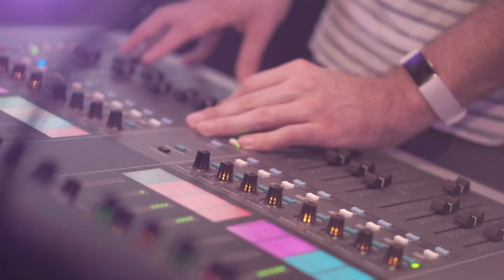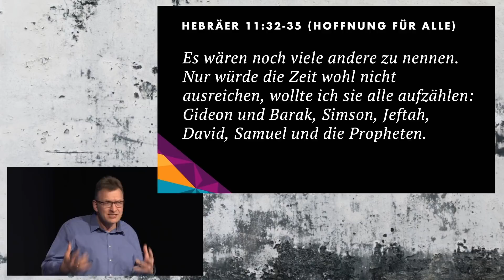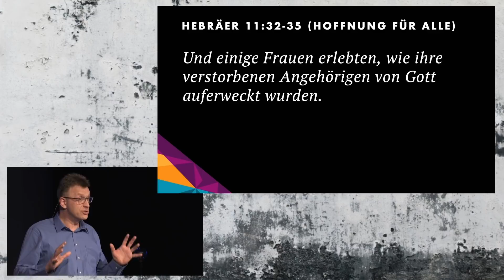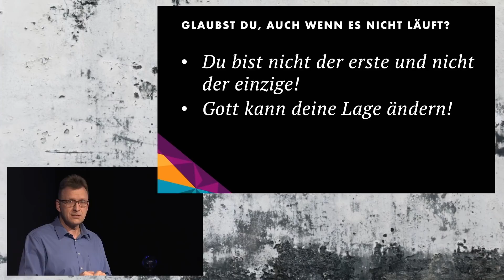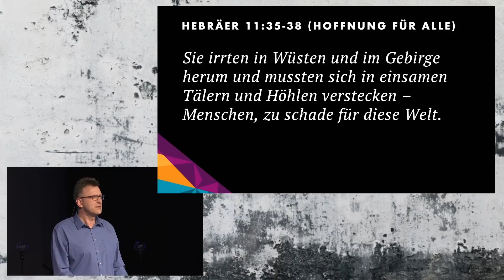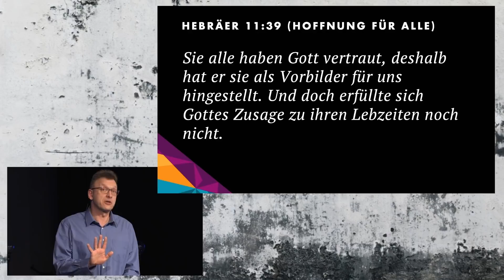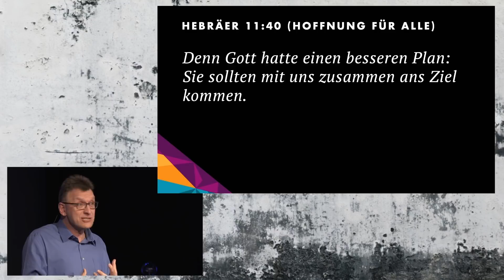Glaubst du, auch wenn es nicht läuft? · Matthias C. Wolff · Elim Kirche Hamburg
Glaubst du, auch wenn es nicht läuft?
Das ist deine Entscheidung. Die wichtigste in deinem Leben. Es ist eine einmalige Entscheidung und doch auch eine Entscheidung, die man immer wieder trifft. Gott kommt mit dir ans Ziel!

Thema: Glaubst du, auch wenn es nicht läuft
Predigt: Matthias C. Wolff